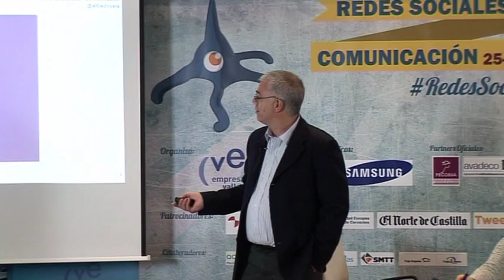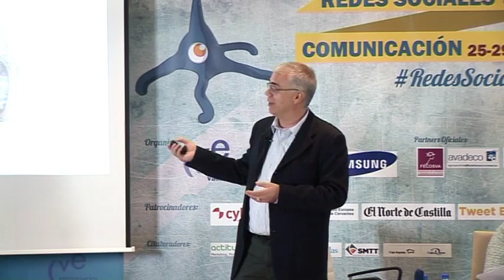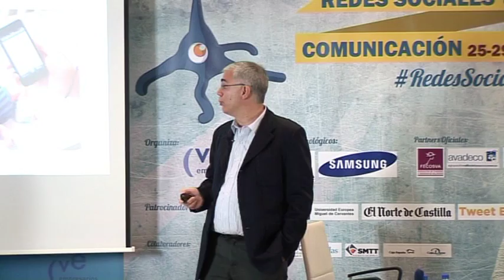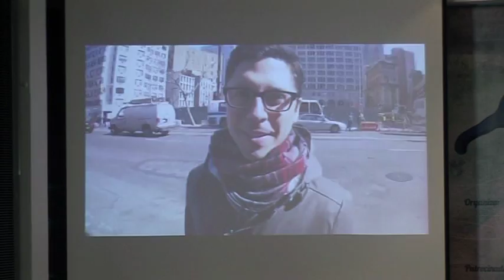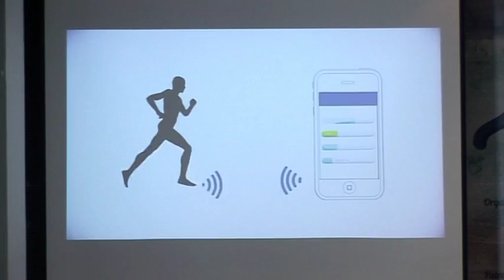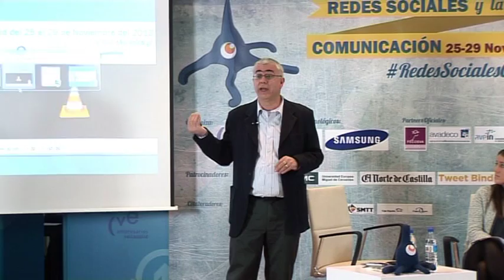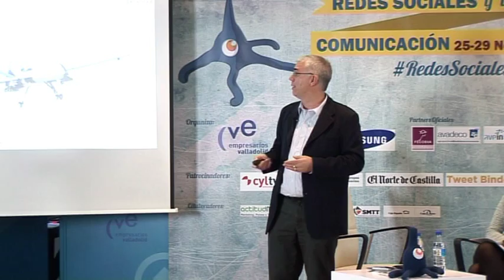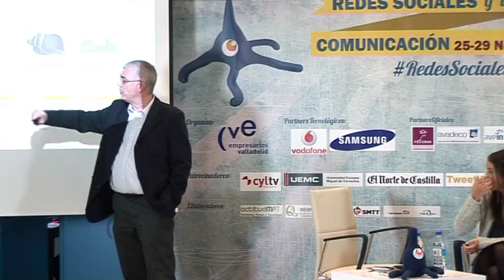Alfredo Vela El futuro de las tecnologías